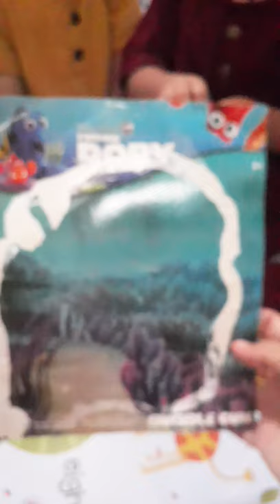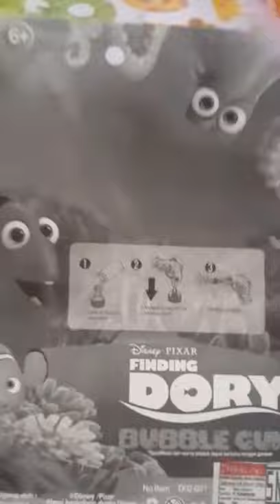unboxing bubble gun Disney Frozen dan Finding Dory